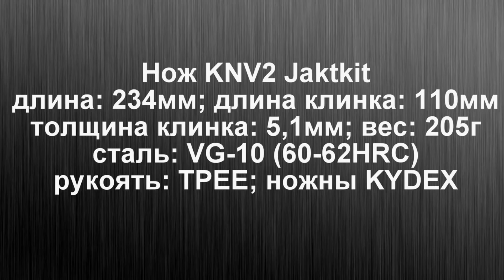Кухонные монологи. Нож KNV2 VG-10 Cobalt Jaktkit. Удивил